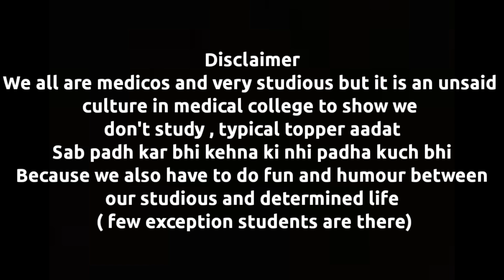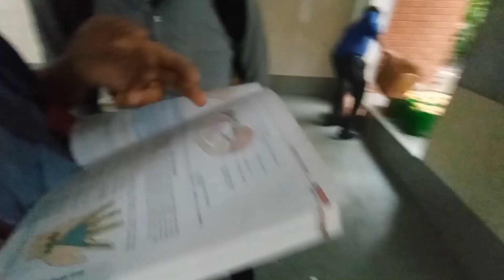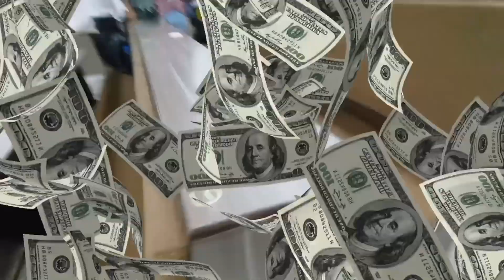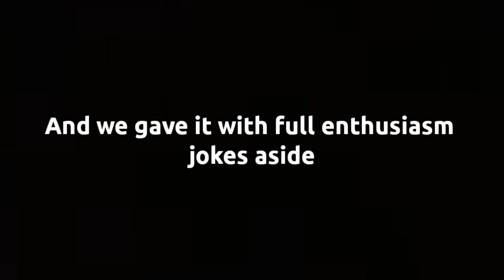First ever MBBS exam | Medico's reaction vlog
Hey guys this is a vlog of Medico's reaction to the first ever MBBS exam , hope you enjoy it .

Here are some books that may help you and buying these from here will cost you the same but just help me a little bit :

N. Avasthi 2021

N. Avasthi 2020

MS Chouhan 2021

MS Chouhan 2020

MTG fingertips

MTG all 3 subjects previous year chapterwise

HC verma both volumes

Must haves in room

Post it notes

Desk Organiser

Whiteboard sticker

Copper bottle 800

Copper bottle 400

God idols

Plant decor 299

Plant decor 359

Motivational posters